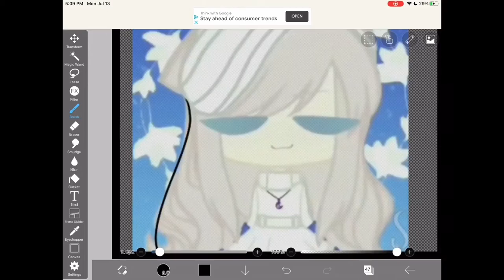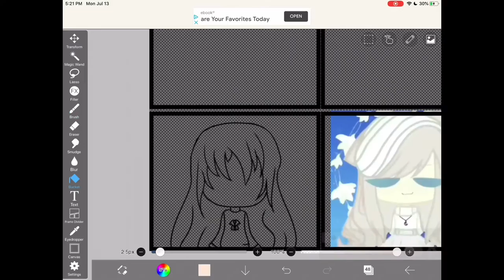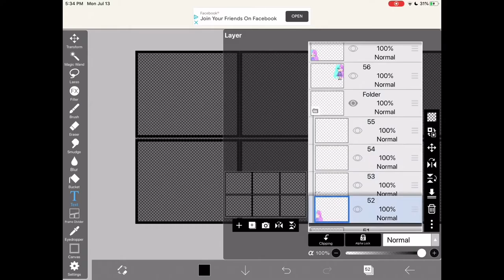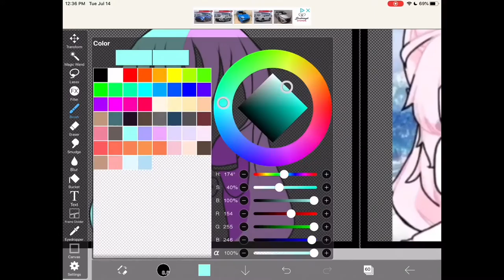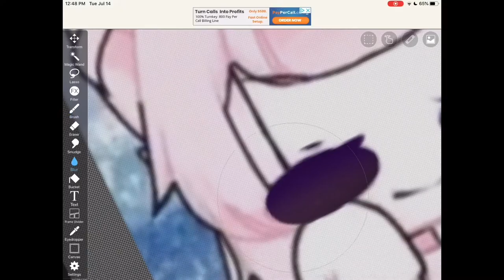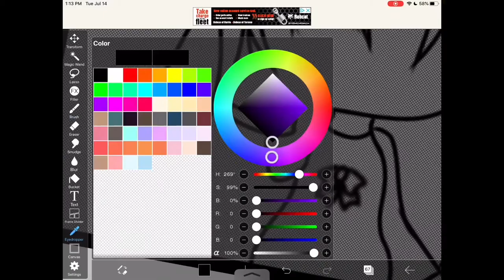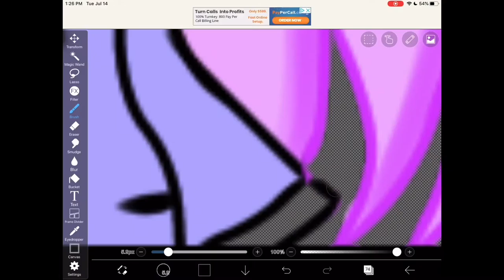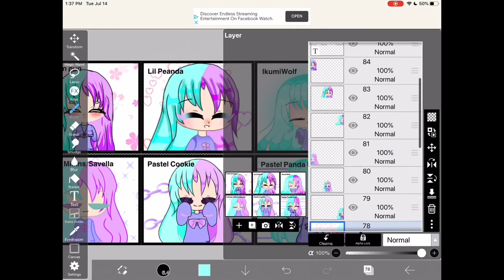6 art styles challenge(the other half)